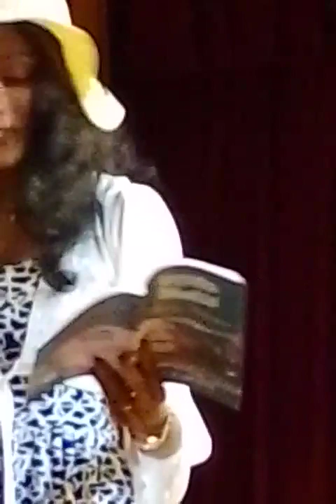තාරුකා සිනහ උපදවා මාෂා යෞවනිය ගෙන එන එංගලන්තේ හිම වැස්ස